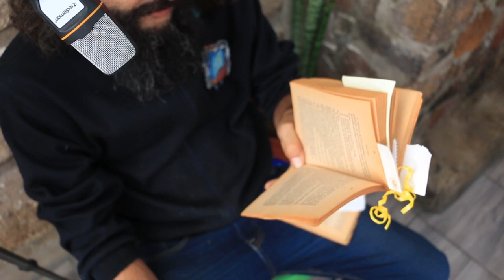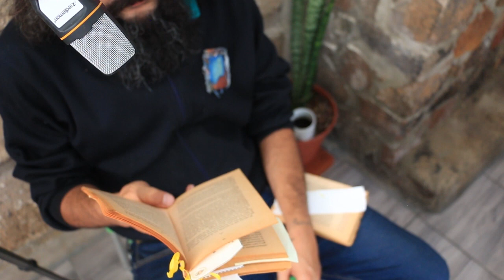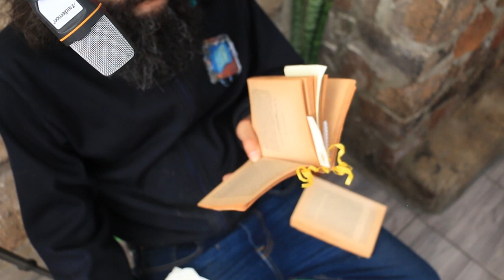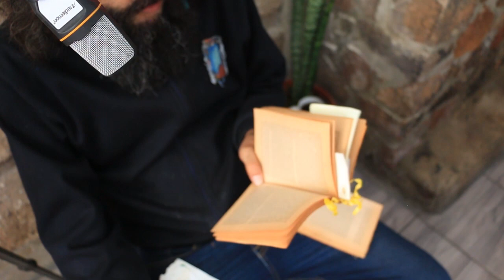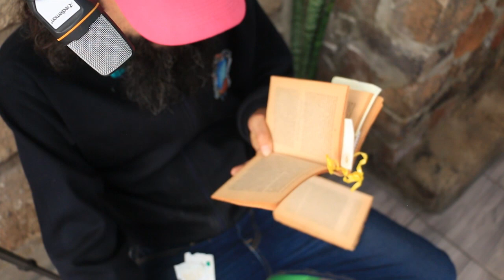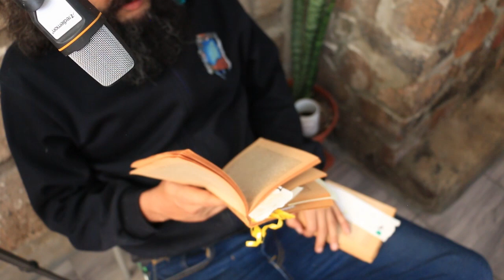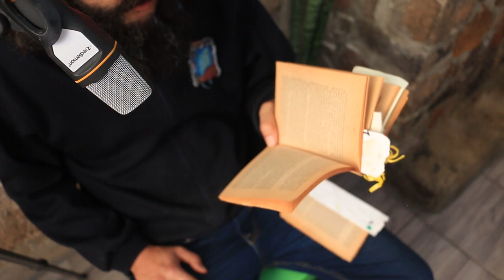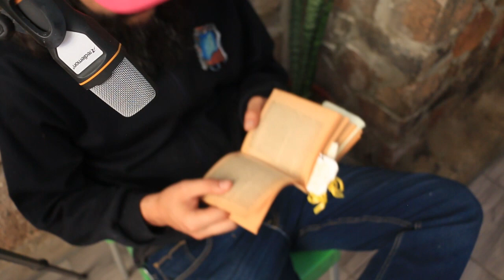LECTURA EN VOZ ALTA - JUAREZ y LAS REVOLUCIONES DE AYUTLA y DE REFORMA - FCO BULNESS - Parte 11d X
TERCERA PARTE
LA REVOLUCIÓN DE AYUTLA

CAPITULO IX - LA REFORMA Y LOS CONSTITUYENTES
CAPITULO X -  EL TRIGÉSIMO NAUFRAGIO  DE LA DEMOCRACIA

"Tres eran, dice, los caminos que se me presentaban: primero, dejar las cosas en el mismo estado en que se encontraban cuando triunfó la revolución de Ayutla...